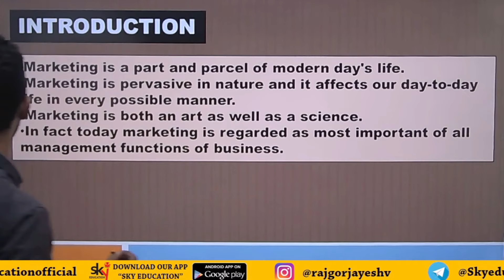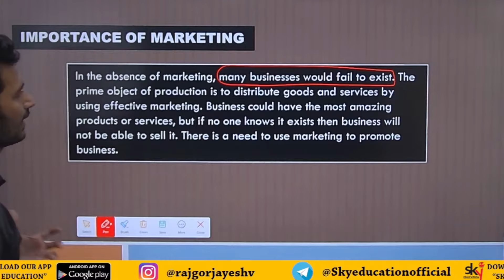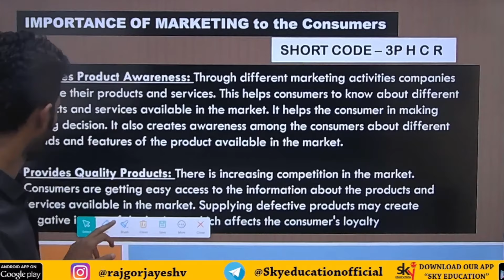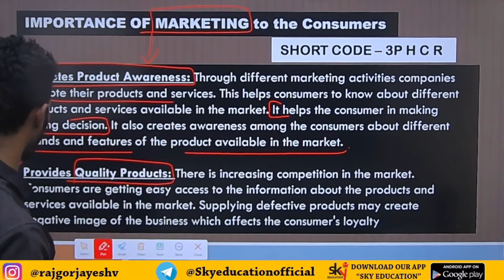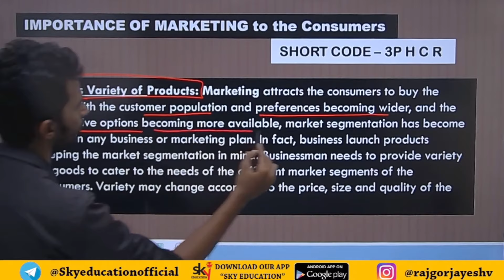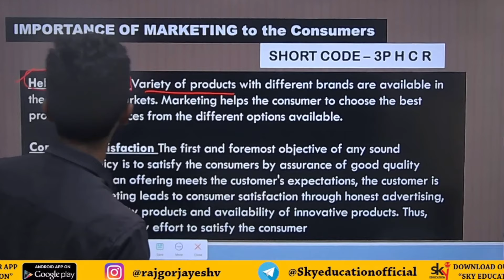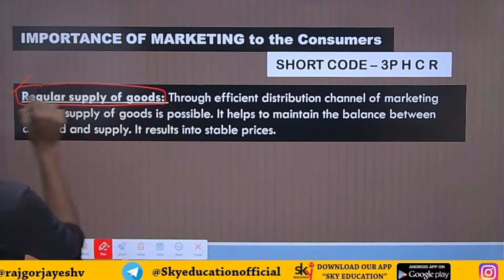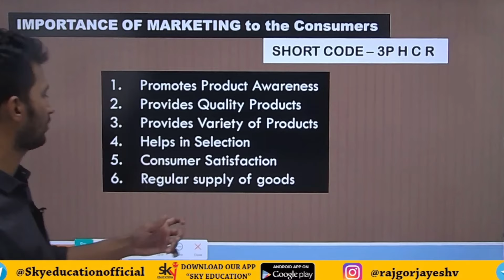Marketing |12th OCM Chapter 8| New Syllabus Maharashtra Board-Lecture-3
In This video we study Importance Of Marketing To Consumers chapter 8 of class 12th OCM ,Maharashtra board new syllabus.
This video explains the concept of Marketing & Its Importance to Consumers.